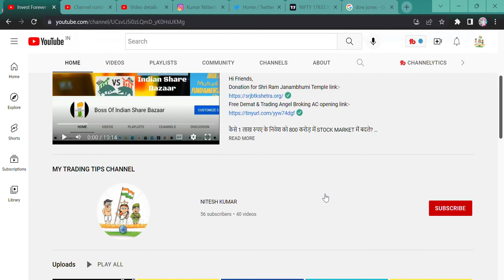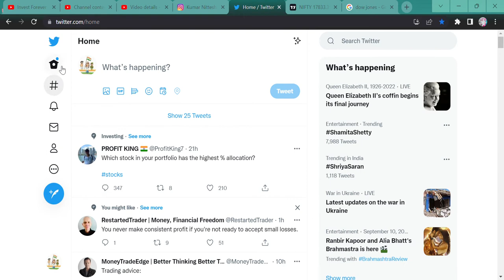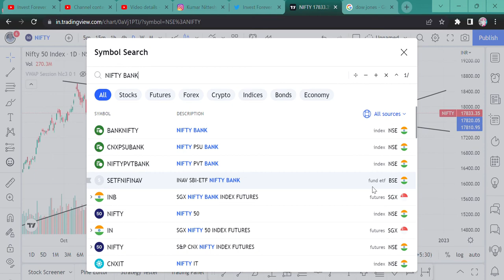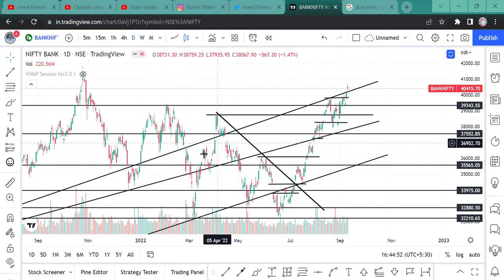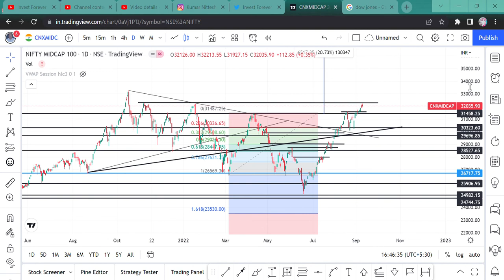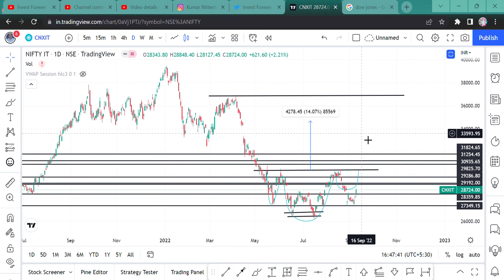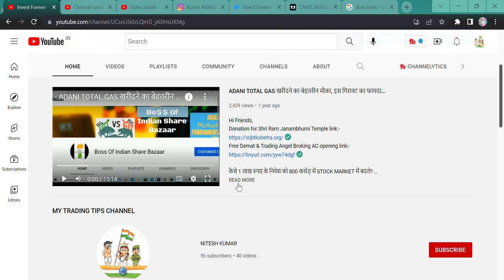NIFTY PREDICTION FOR NEXT WEEK || NIFTY BANK || DOW JONES || NIFTY IT || MIDCAP || SMALLCAP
THE BATCH STARTS ON 1ST OCTOBER, 2022. WHERE BASIC TO ADVANCE STOCK PICKING, RESEARCH, AND TECHNICAL WILL BE TAUGHT TO YOU ALL. AND WILL SHARE A FEW STRATEGIES AND 6 MONTHS OF HAND-HOLDING WILL BE PROVIDED TO YOU ALL. FILL OUT THIS FORM OR TAKE A SCREENSHOT AFTER FILLING IT OUT AND SEND IT TO THE ABOVE MOBILE NUMBER SO THAT ONE CAN CONTACT YOU.

Hi Guys,
AS MARKET IS IN GOOD MOOD SO IN THIS VIDEO WE ARE DISCUSSING HOW MARKET CAN PERFORM NEXT WEEK. WATCH THE VIDEO

SHORTS,
YOUTUBE SHORTS,
INVESTMENT TIME,
INVESTMENT,
MULTIBAGGER,
BONUS,
SPLIT,
DIVIDEND,
BUYBACK,
RIGHT ISSUE,
TENDER OFFER,
INTRADAY,
SWING TRADE,
POSITIONAL TRADE,
FUTURE OPTION,
BUSINESS NEWS,
INVEST FOREVER,
INTRADAY TIPS,
HOW TO EARN MONEY DAILY?,
NIFTY PREDICTION,
MARKET PREDICTION,
NIFTY OUTLOOK,
NIFTY50 OUTLOOK,
NIFTY NEWS
STOCK MAKRET NEWS NEXT WEEK,
BANK NIFTY,
BANK NIFTY PREDICTION,
DOW JONES,
NIFTY SMALLCAP,
NIFTY SMALLCAP PREDICTION,
NIFTY MIDCAP,
nifty bank,
NIFTY MIDCAP,
NIFTY SMALLCAP,
NIFTY50
EQUITY MARKET,
BULL RALLY,
DOW JONES,